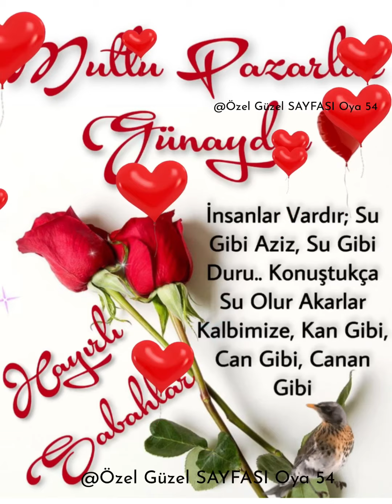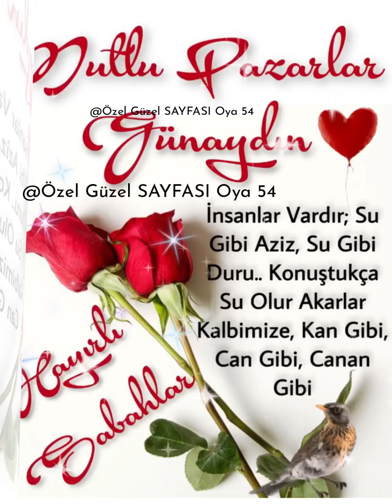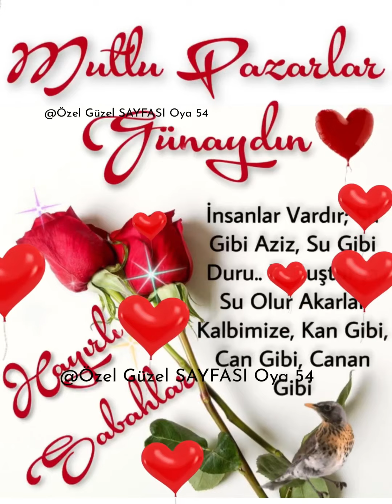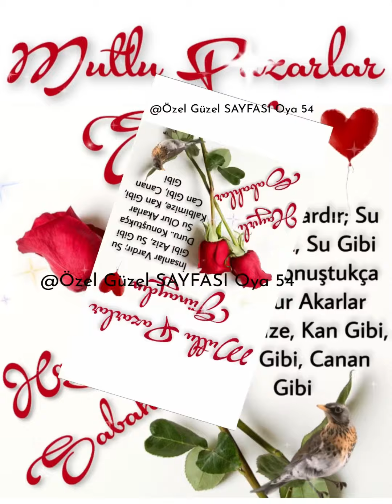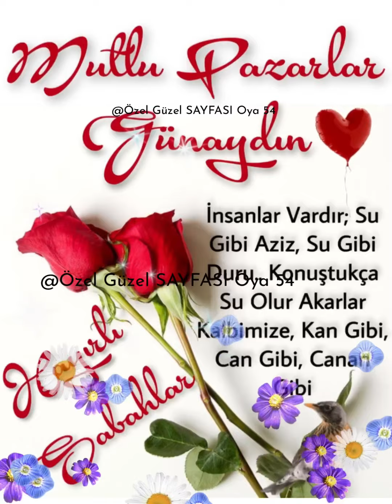Günaydın Mutlu Pazarlar 🌹